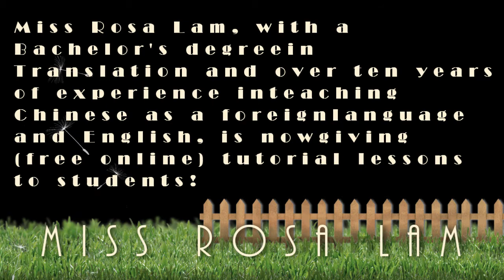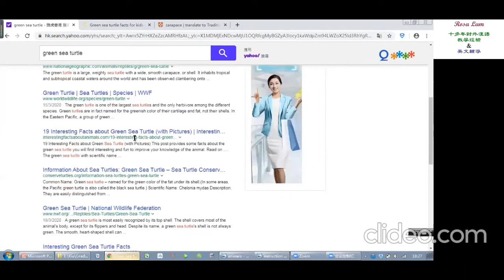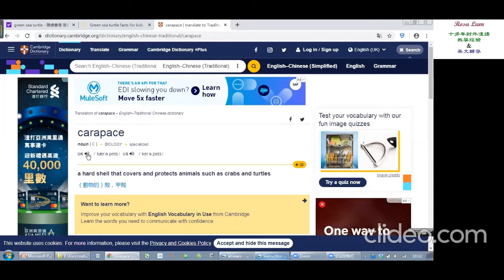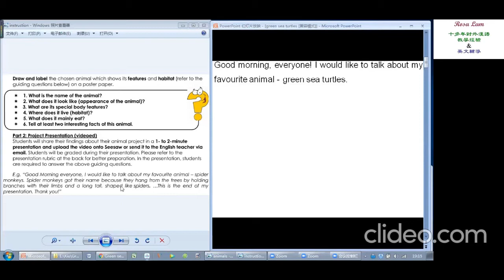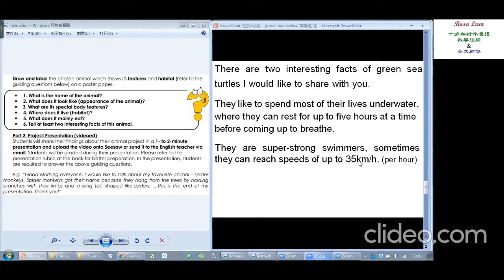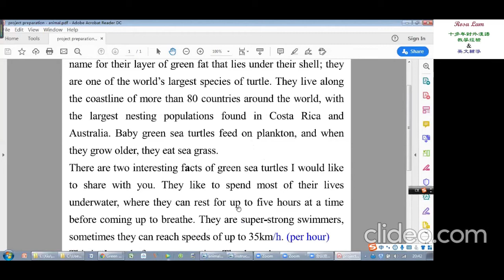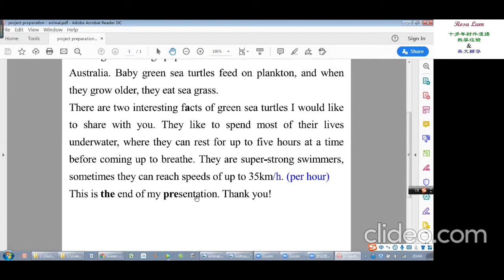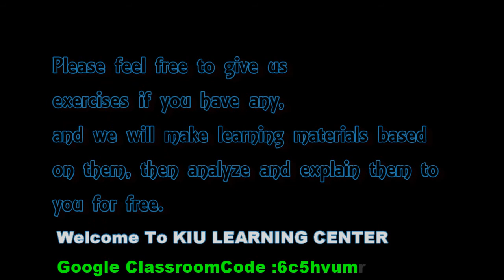project preparation animal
Google Classroom Code :6c5hvum